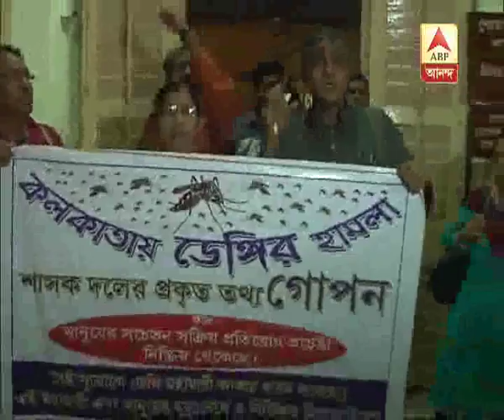Oppositions are protesting on Dengue at KMC